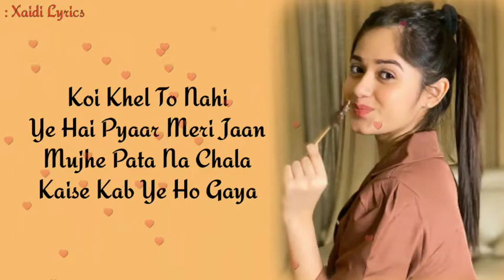Main Chali Main Chali Song | Ft. Jannat Zubair | Urvashi Karan Sharma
Keep supporting